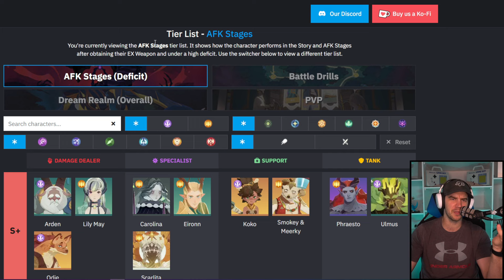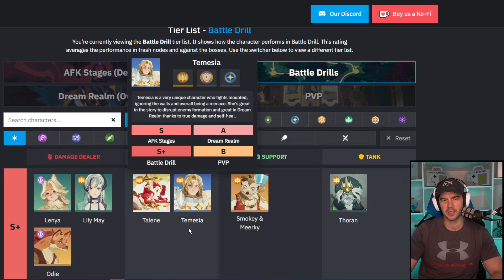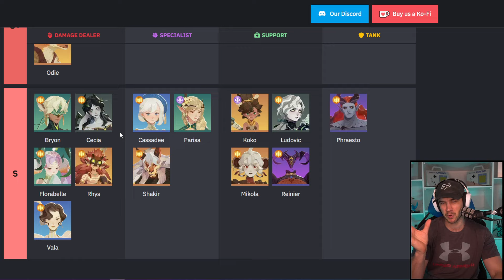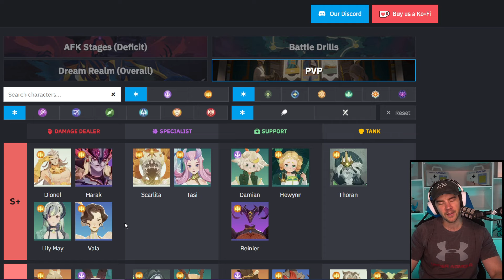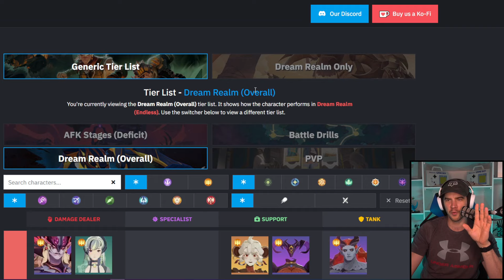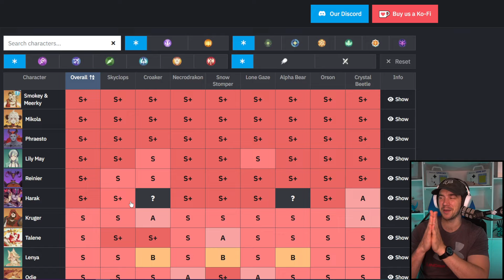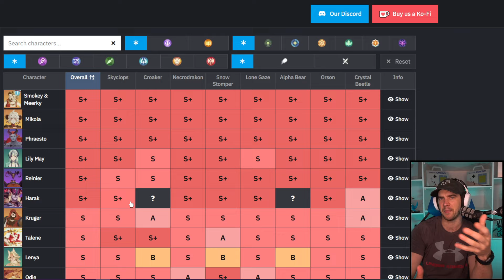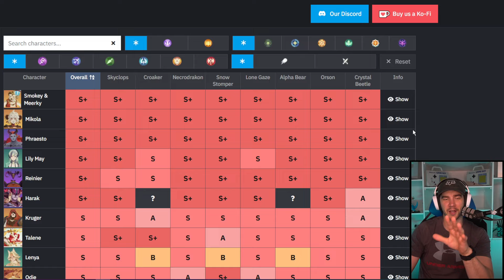TIER LIST - Harak OP!!! [AFK Journey]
AFK Journey Tier List

Timestamps
00:00 - Intro
00:17 - Giveaway
00:37 - AFK Stages
02:30 - Battle Drills
04:03 - PVP
06:30 - Dream Realm

Legal stuff below:
giveaway prize: $100 AUD google play redemption code (or suitable substitute prize if agreed upon with the winner, $100 USD paypal transfer etc.)
The winner will be chosen randomly from the comments left on the video,  using commentpicker.com, or a suitable similar site if it is not available for any reason, multiple comments do not give multiple entries. (max 1 entry per user)
Any entries after Wednesday, 4th December, 2024, 12:01am GMT+10 may be void. The draw will be done after this time and a future community post made to announce the winner.
I will ask the winner to edit their winning comment with a discord friend ID or email adress for me to contact them with, then Direct Message Gwyneth (my mod bot) in my discord The winner of the give away has 3 days to provide me with discord ID or email and respond to my communication after the draw video is published, or the raffle may be void.
I will give the gift code to the winner via email or discord direct message. Once the details have been sent, I am no longer responsible for the redemption code and the give away has ended. I take no responsibility for the redemption code after this point.
Applications that do not comply with youtube community guidelines will be void
Youtube is not a sponsor of this give away and does not have any liability in relation to this contest
Personal data collected by this draw will be used only for contacting the winner and no other purposes.